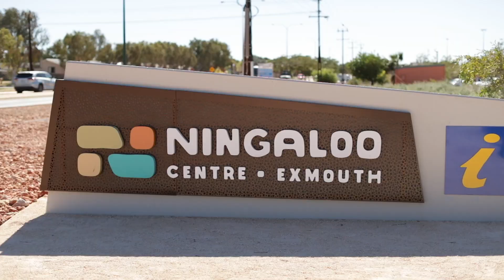2021 GWN7 Top Tourism Town Entry - Exmouth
Video by: Shire of Exmouth.